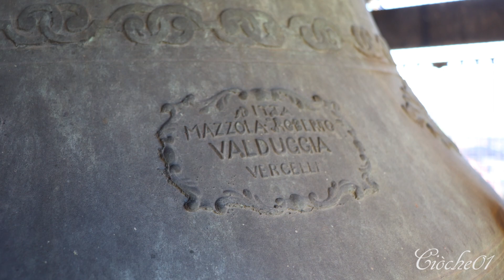Le campane di Buriasco(TO), Chiesa Parrocchiale di San Michele Arcangelo - Suonate per la Pentecoste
Buriasco(TO).
Chiesa Parrocchiale di San Michele Arcangelo.

Concerto di 3 campane in Fa#3.
Giovanni Battista Vijno, Pinerolo 1851 (Fa#3 sost. De Poli, Vittorio Veneto 1996; Si3 rif. Roberto Mazzola, Valduggia 1972; Fa#4 agg. Giuseppe Mazzola, Torino).

Suonate per l'Angelus nella Solennità di Pentecoste:
[04:27] Allegrezza;
[05:46] Suonata alla Romana;
[09:10] Distesa Solenne a 3 campane.
Suona il Sottoscritto.

Registrazione audio in HD realizzata con microfono Tascam DR-40. Si consiglia l'ascolto in cuffia per poter meglio fruire del contenuto.

La Chiesa Parrocchiale dedicata a San Michele Arcangelo è già ricordata nel 1047, sotto forma di cappella compresa nella curtis alto medievale, mentre nel XV secolo viene definita "ecclesia". Ricostruita nel 1704, sarà ampliata con le navate laterali nel 1846.
Degna di nota è la vicenda del tumulo privato dei conti Ferrero, situato sotto una delle cappelle laterali della chiesa antica. Esso fu conservato dopo la demolizione di quest'ultima, rimanendo unico rudere nell'ampliamento della piazza pubblica per un secolo e mezzo. Fallirono le ipotesi di ricostruirlo nella chiesa nuova (1739), neppure nel nuovo cimitero (1833), e finalmente fu ricollocato nella nuova navata aggiunta alla parrocchiale nel 1841.
Degni di nota, tra le varie opere d'arte di pregevole fattura conservate nella parrocchiale, sono l'altare maggiore in marmi policromi con il suo set di candelabri lignei, dalla particolare ed inusuale forma riconducile allo stile barocco.
Lo slanciato campanile, che domina la piazza centrale del paese, ospita un concerto di tre campane, fuse in epoche diverse, che formano tra di loro un particolare e caratteristico accordo.

Si ringraziano sentitamente il Parroco Don Rafael Urzua, l'assessore Romano Armando e il sacrista Giovanni Trucco (che ringrazio particolarmente per aver concesso il punto di ripresa) per la calorosa accoglienza e la preziosa disponibilità nelle varie fasi di ricerca e censimento, nonché Digema85 per l’amicizia e la collaborazione.